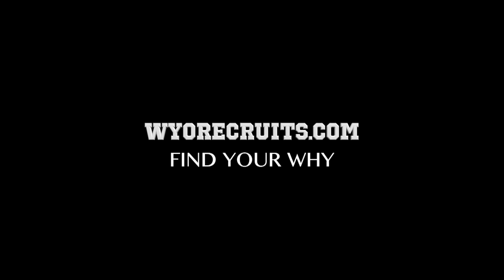FIND YOUR WHY - Motivational Video - TBHS Volleyball 2017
This video was created for the Thunder Basin Lady Bolts as they head into the State Volleyball Tournament.

In This Moment Productions
WyoRecruits.com
Follow us at